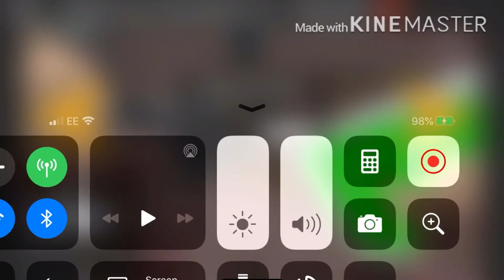When hajer sees the video I posted yesterday (read desc)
I deleted the video coz mah friend was angry lol